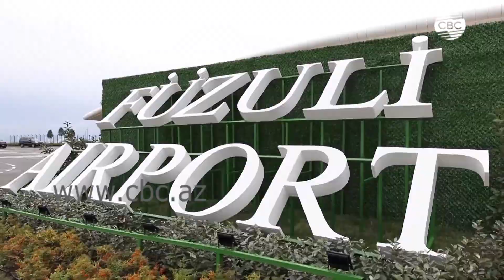После победы Азербайджана в 44-дневной войне удалось проделать колоссальную работу – Расим Мусабеков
Мирное небо, могущественная страна со светлым будущим для следующих поколений. Это стало возможным после блистательной победы Азербайджана в 44-х дневной Отечественной войне. Об этом заявил депутат Милли Меджлиса Расим Мусабеков.

«После освобождения азербайджанских территорий от оккупации мы приступили к созидательным работам на этих землях. За такой короткий период удалось проделать в короткий срок колоссальную по масштабам работу. Достаточно сказать, что правительство намерено восстановить более 10 тысяч кв.км», - отметил депутат.